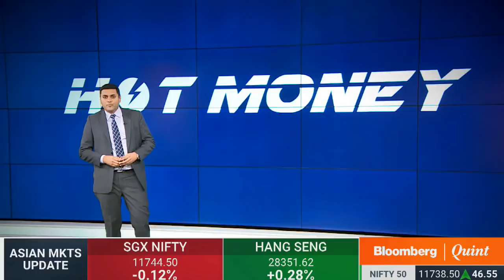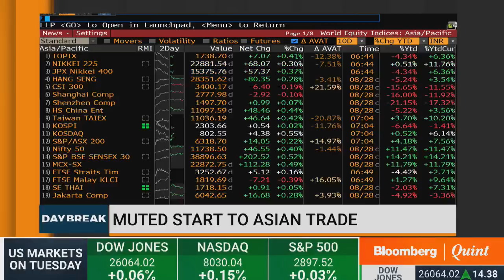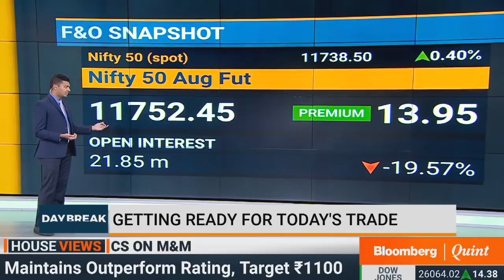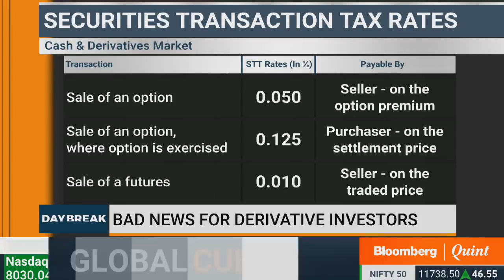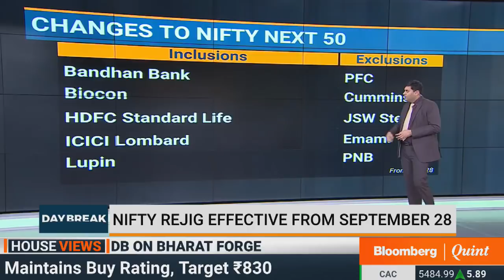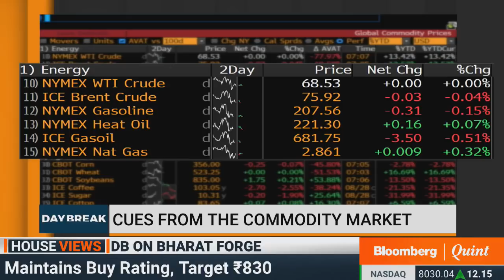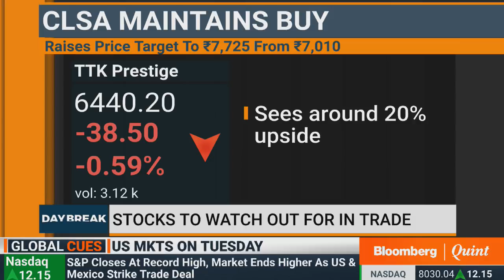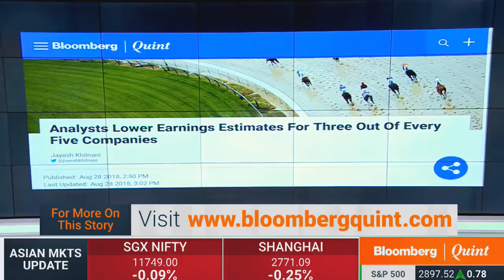DayBreak: 29 August 2018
DayBreak
- F&O Investors to pay tenfold higher transaction tax on delivery
- Nifty Rejig: 9 stocks thrown out of Nifty Midcap 100 Index
- President Trump warns Google, Facebook & Twitter to ‘be careful’